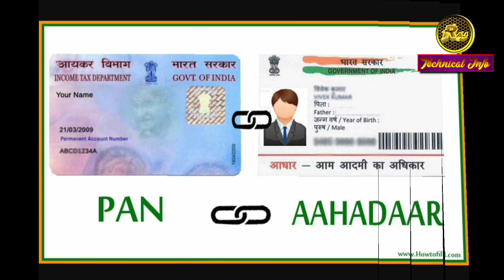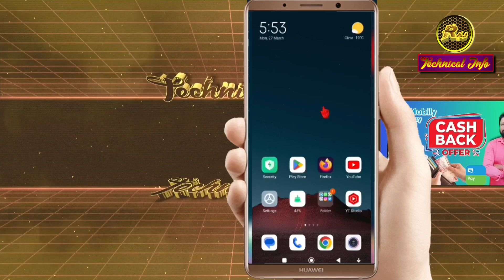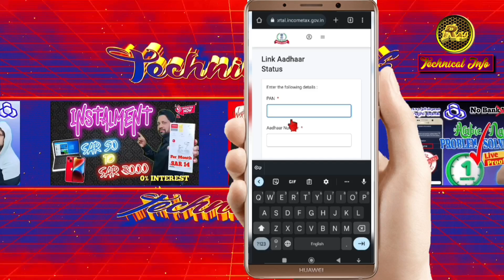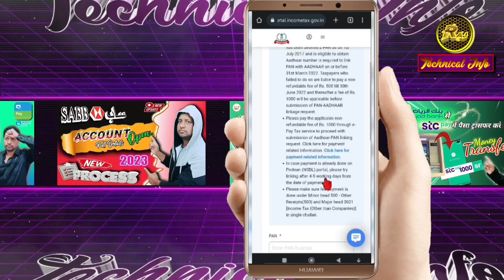Aadhar Pan card link | Aadhar Pan link kaise kare | Aadhaar Pan link kaise kare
Aadhar Pan card link || Aadhar Pan link kaise kare || Aadhar Pan link || Aadhaar Pan link kaise kare || Aadhaar card se Pan card link hai ya nhi kaise check Karen...

YOUR QUERIES
Aadhaar card Pan card link kaise kare
Aadhaar card se Pan card link hai ya nhi kaise check Karen
Aadhaar card se Pan card kaise link kare
Aadhaar Pan card link malyalam
Aadhaar card pan card link in Hindi